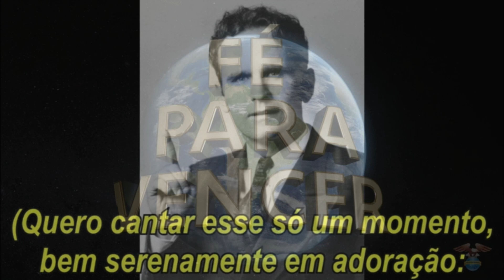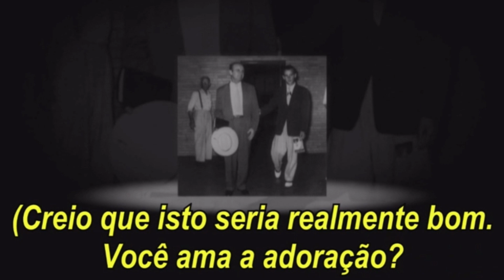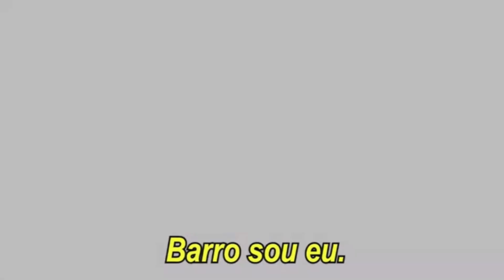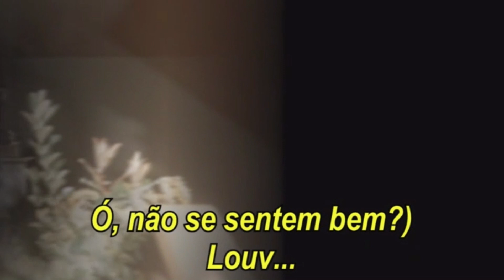20.06.2023 | Terça | Ev. Anderson Campos | Americana/SP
Tabernáculo da Fé em Campinas/SP
Rua: Austero Penteado, nº 115 - Bairro: Botafogo

Av. Castelo Branco, 6.650 - Bairro: Ipiranga

Tabernáculo da Fé em  Americana/SP
Rua: Francisco Manuel, 156 - Bairro: Centro

Tabernáculo da Fé em Mogi Mirim/SP
Rua: Sebastião Milano, nº 521 - Bairro: Santa Clara

Rua: Constantino Denny, nº 342 -  Bairro: Jardim Morada do Sol

Av. Leonor de Almeida Ribeiro Souto, nº 709 - Residencial União

Tabernáculo da Fé em Pouso Alegre/MG
Rua: Esmeralda, nº 772 - Bairro: Santa Cruz

Tabernáculo da Fé em Boa Esperança/MG
Rua: Antônio Rodrigues, Nº 318 - Bairro: Centenário

Tabernáculo da Fé em Santo Antônio do Amparo/MG
Rua João Dutra, 36 - Bairro: Lava Pé

Tabernáculo da Fé em Gravataí / RS
Rua  Santa Ana, 265, Vila Branca
Gravataí - RS

Pr. Joaquim Gonçalves
Pr. Cleomar Borges